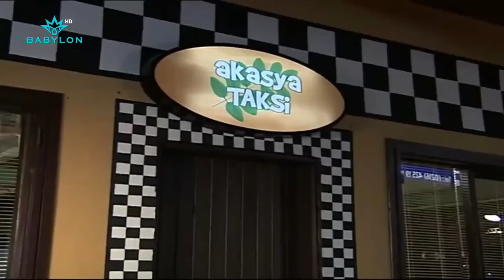يا ترى شلون راح يطلعوهم من السجن؟ 🤔